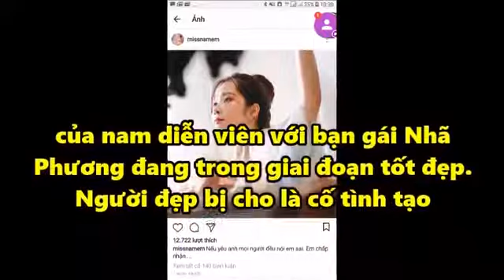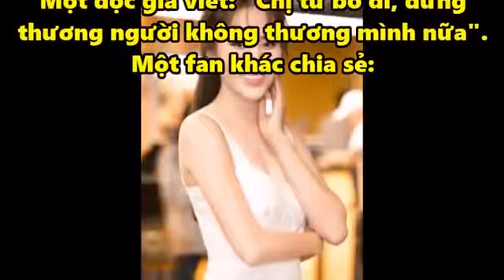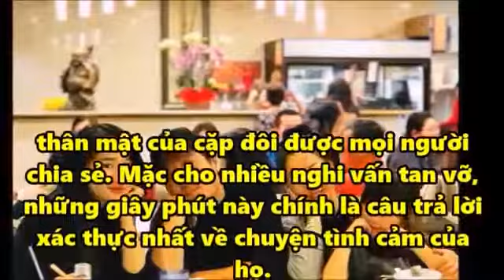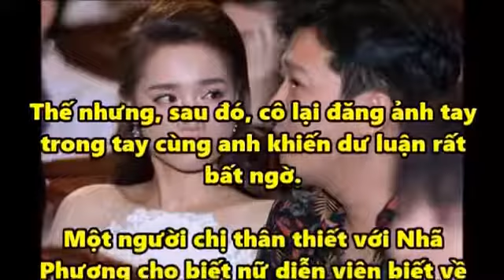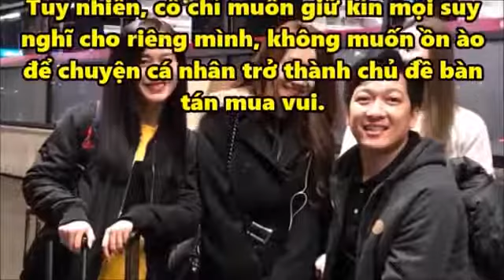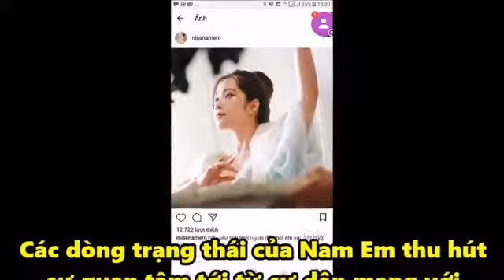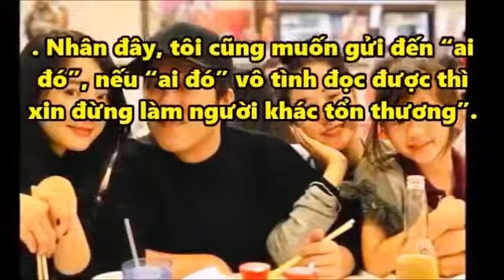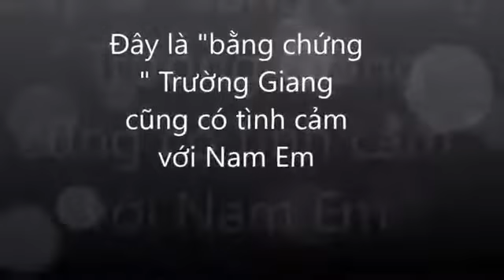Lời Nam Em Đủ Cơ Sở Chứng Minh Trường Giang Cũng Có Tình Cảm Với Nam Em [Tin tức Hằng Ngày